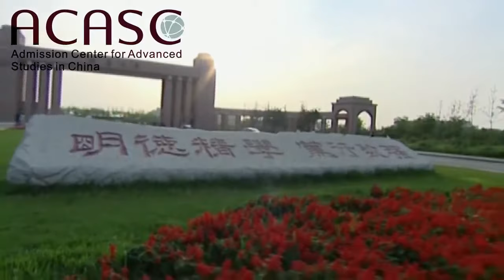40 Liaoning University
Assisting international students around the globe to acquire admissions to over 400 universities and colleges in China summing up to over 20 000 courses in more than 100 cities in China. We assist international students to obtain full or partial scholarships to study in China. ACASC has simplified the online application system to four basic steps to enable international students to apply easily and efficiently. International students can apply from a wide range of courses through our online admission portal. We narrow the distance between international students and universities and colleges in China and we promote the international image in China. Our competent, efficient and authentic online admission portal has been built in a way to assist universities and colleges monitor the activities of their applicants.